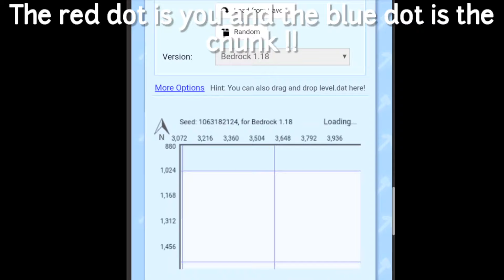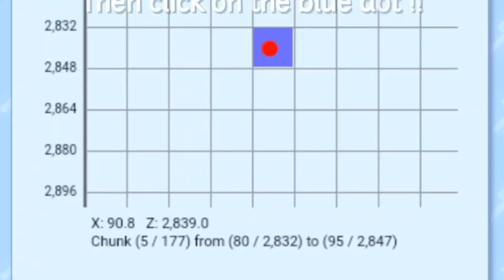Best 1.18 Guardian XP Farm Tutorial In Minecraft ( MCPE / Minecraft bedrock / Xbox / PS4 )Justcraft